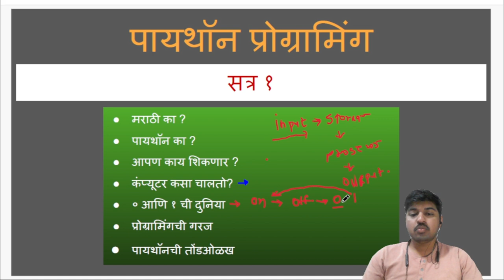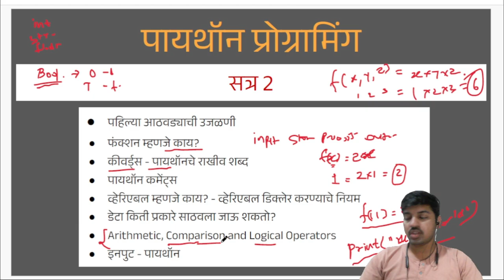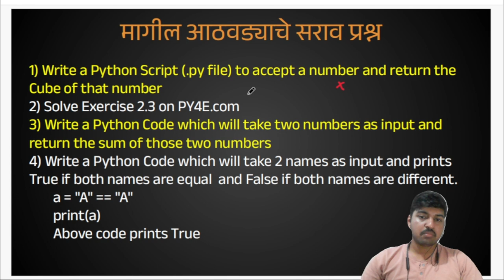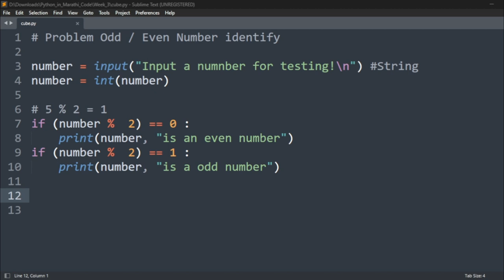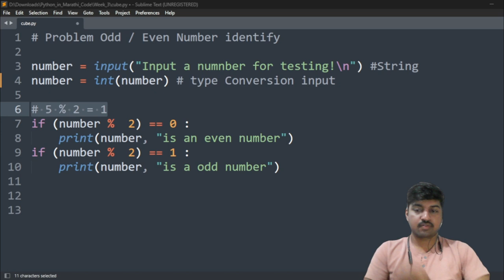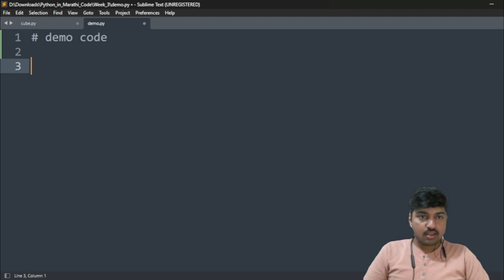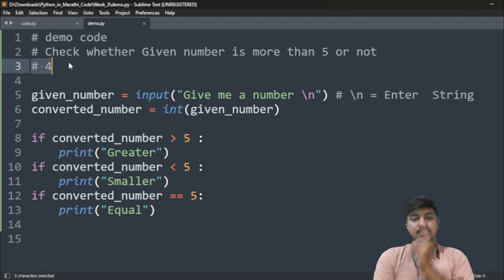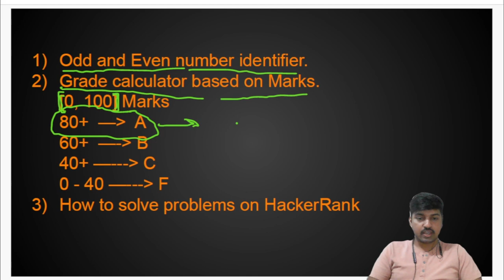Python Programming in Marathi | Week 4 | Recap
We will learn review the basic concepts in Python